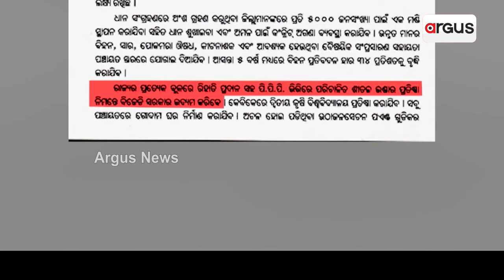ଜମିରେ ପଡ଼ିଛି କ୍ବିଣ୍ଟାଲ କ୍ବିଣ୍ଟାଲ ଟମାଟୋ || Tomato || Cold Storage Facilities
ଦୁଇମାସ ତଳେ କିଲୋ ପିଛା ହୋଇଥିଲା ୧୦୦ ଟଙ୍କା ପାର । ଏବେ ଜମିରେ କ୍ବିଣ୍ଟାଲ କ୍ବିଣ୍ଟାଲ ଟମାଟୋ ପଡ଼ିଛି ବେକାର । ପୁଣି ଚାଷୀ ସହିଲା ବିଜେଡି ସରକାରଙ୍କ ଶୀତଳ ଭଣ୍ଡାର ଧୋକାର ଦଣ୍ଡ । ୨୪ ବର୍ଷର ସରକାରରର ଅପାରଗତାରୁ ଭାଙ୍ଗିଲା ଚାଷୀର ମେରୁଦଣ୍ଡ ।